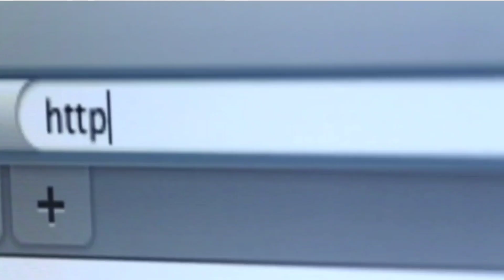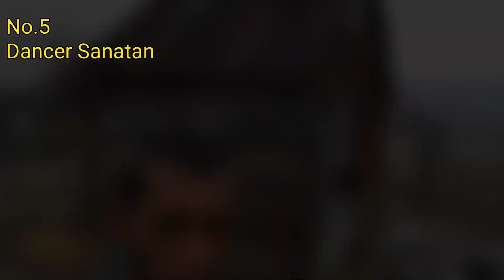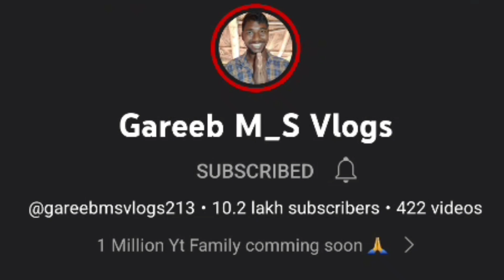भारत कि सबसे गरीब YouTuber // Top 5 Poorest YouTuber with 1 million subscribers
This video is about India's top 5 poorest YouTubers.

Dancer sanatan
manoj dey
nomad subham